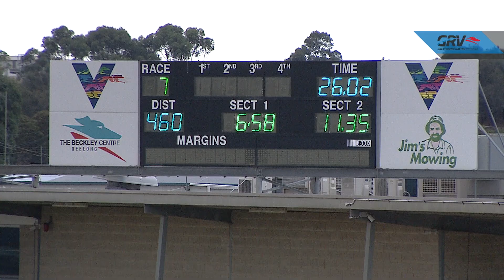GEL TUE 18 FEB 20 R7